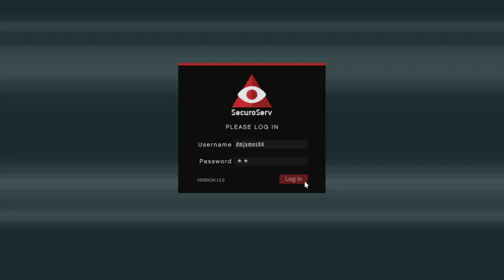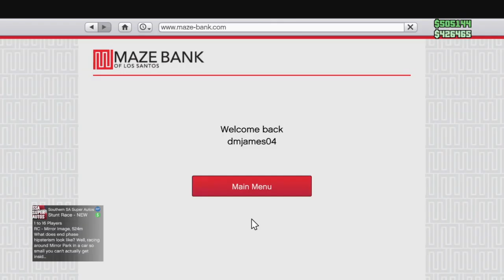Baguettes in the Face x DJ Mustard (GTAV ONLINE MUSIC VIDEO / MONTAGE) - DMJAMES04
Vehicles: RAMP BUGGY, AKULA (helicopter), FURIA
Stunt Races: Deveste Eight, Krieger
Flipping Vehicles with Exec office + Vehicle Warehouse
Diamond Casino: Silent & Sneaky Heist Approach
Gameplay & Editing by dmjames04 on XBOX ONE X